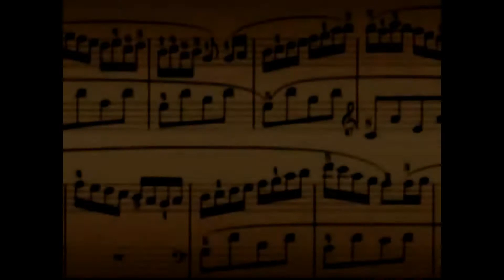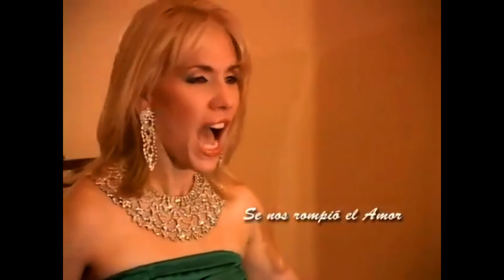REBECA MARTÍNEZ DE CUBA